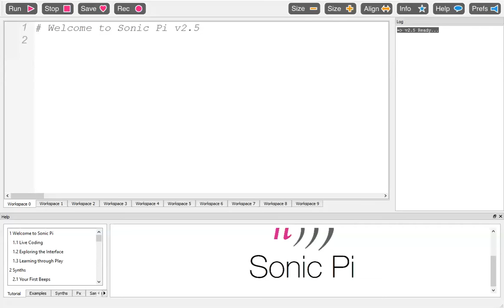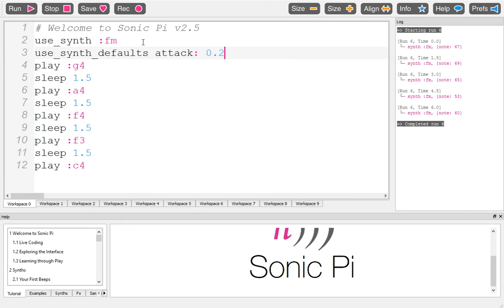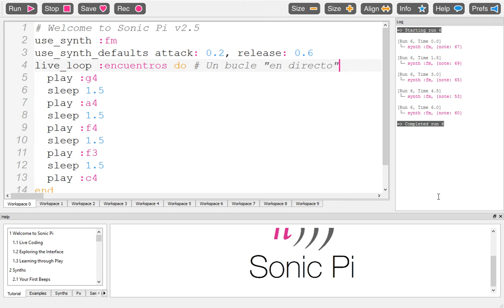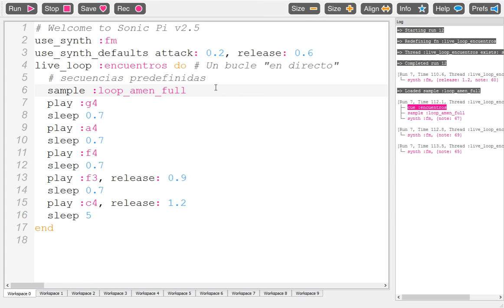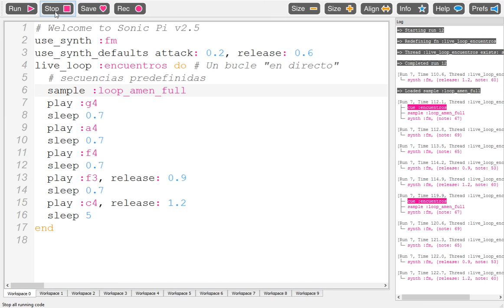Entrando en contacto con Sonic Pi: Encuentros en la tercera fase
En PItando hemos dado el salto al escenario musical probando Sonic Pi. En este vídeo vemos cómo, de forma sencilla, podemos tocar notas, acordes, poner pausas, escoger el sintetizador y modificar parámetros de reproducción de las notas (attack y release). Como ejemplo he escogido la sintonía de Encuentros en la tercera fase.